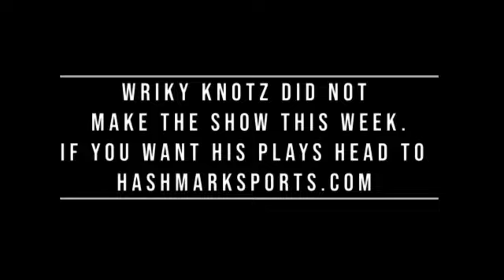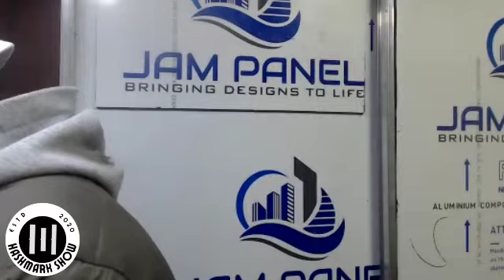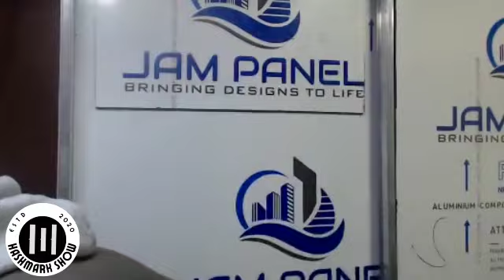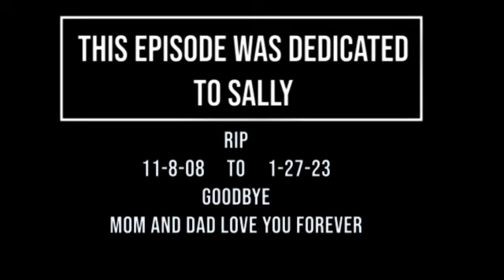Hashmark Show Championship RD. NFL 2022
The guys are all together with a special guest to talk NFL! WHO CAME ON THE SHOW?? Where is Wriky Knotz? You can buy his picks on hashmarksports.com if you want them. The guys will be be in two weeks for their final show of Season 2.